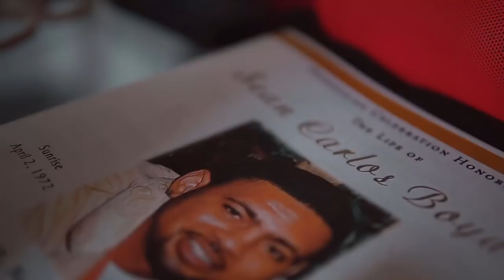Spiff Laino - Down On Me (Music Video) KB Films